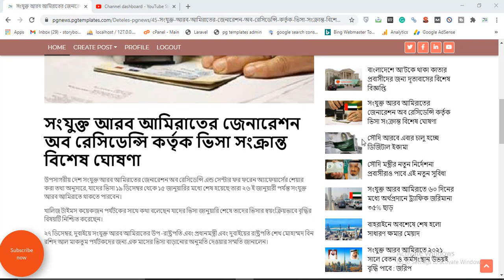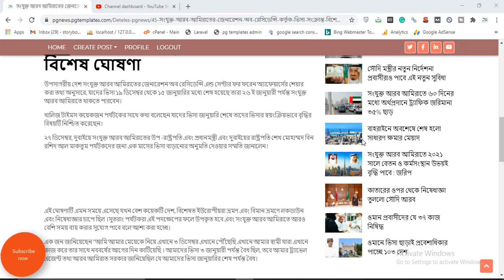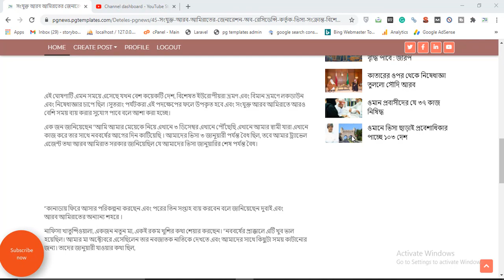দুবাই ভিসা সংক্রান্ত বিশেষ ঘোষণা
আসসালামু আলাইকুম আপনাকে অসংখ্য ধন্যবাদ যে আপনি আমাদের এই চ্যানেলটিকে ভিজিট করার জন্য আমরা সর্বদাই চেষ্টা করি বিদেশের যত নিউজ আছে সবকিছু প্রতিনিয়ত আপডেট দিয়ে যেতেন যেমন কিভাবে কোন দেশে যেতে হয় কোন দেশের ভিসা কিভাবে হয় কোন দেশের ভিসা কিভাবে রিনুয়াল করা হয় এবং ইউরোপ আমেরিকা এবং সকল দেশের নিউজ নিয়ে আমরা সর্বদাই থাকে এবং সব সময় নতুন নতুন আপডেট নিয়ে আসি তাই আপনি যদি বিদেশ থাকেন এবং আপনার ইচ্ছা যদি বিদেশ যাওয়া হয় তাহলে আপনি আমাদের চ্যানেলটিকে সাবস্ক্রাইব করুন এবং পাশে থাকা বেল আইকন টি ক্লিক করে রাখুন যাতে আমরা নতুন কোন ভিডিও পাবলিস্ট করলে আপনি সবার আগে পেতে পারেন ধন্যবাদ

সংযুক্ত আরব আমিরাতের ভিসা সংক্রান্ত বিশেষ ঘোষণা,  সংযুক্ত আরব আমিরাতের প্রবাসীদের নতুন ভিসা সংক্রান্ত বিশেষ ঘোষণা ,ভিজিট ভিসার প্রবাসীরা কাজের ভিসা পাচ্ছেন সংযুক্ত আরব আমিরাতে, ভিসা পরিবর্তন বা কোম্পানিও ট্রন্সফার ,সংযুক্ত আরব আমিরাত সমস্ত জাতীয়তার জন্য নতুন ভিসা বড় ঘোষণা ,dubai bangla 24,দুবাই,আরব আমিরাত,দুবাই প্রবাসী,দুবাই নিউজ,আরব আমিরাত প্রবাসী,আরব আমিরাত নিউজ,আমিরাতের প্রবাসীরা এখনি দেখুন,সংযুক্ত আরব আমিরাতের প্রবাসীদের নতুন ভিসা সংক্রান্ত বিশেষ ঘোষণা !